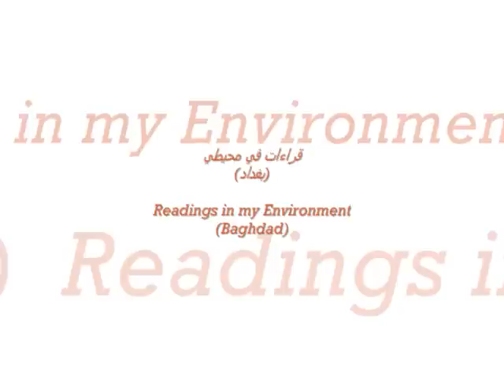iraqi paintings- hanan alshendi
First Solo Exhibition in 2007